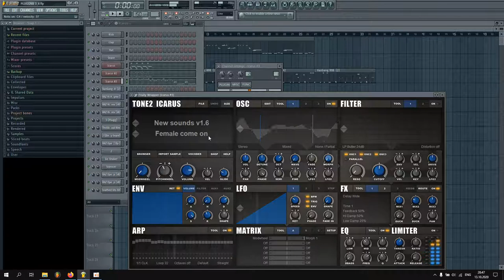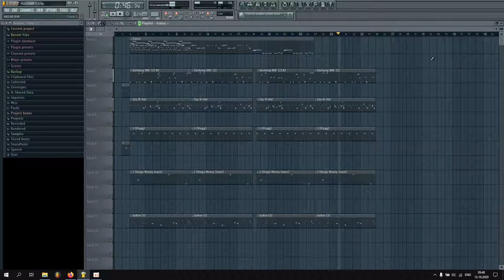So Nice Synth with ICARUS VST